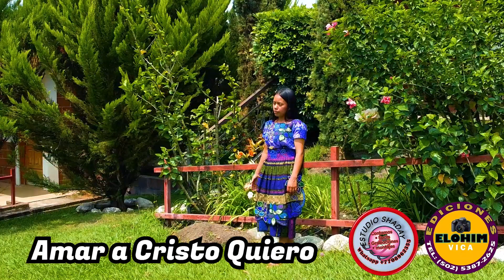HEIDY PÉREZ AMAR A CRISTO QUIERO